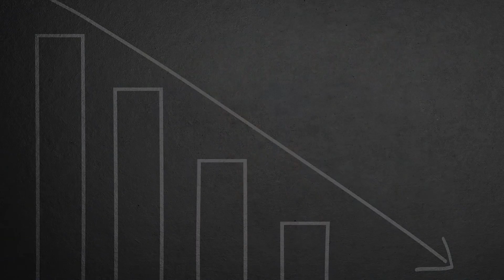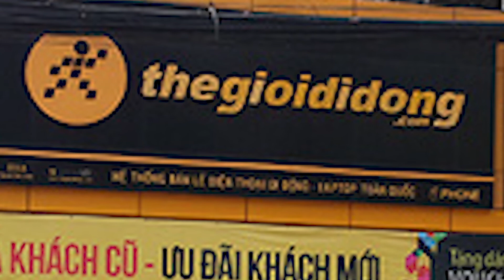BÍ QUYẾT THÀNH CÔNG CỦA DOANH NHÂN NGUYỄN ĐỨC TÀI - THẾ GIỚI DI ĐỘNG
Nhiều người lầm tưởng những doanh nhân khởi nghiệp từ 2 bàn tay trắng chắc họ phải sản xuất, xây nhà máy to đùng, hay có bí quyết thành công gì đó ghê gớm lắm rùi sau đó trở nên giàu có. Họ đã lầm, thực ra những doanh nhân thành công nổi tiếng đều bắt đầu là một người bán hàng, một người kinh doanh hết sức bình thường. Họ kinh doanh một thứ gì đó mà thị trường cần, ban đầu thì nhỏ nhỏ thôi, rồi từ từ mở rộng ra. Như vết dầu loang vậy.

Trường hợp của Thế Giới Di Động cũng vậy. Nguyễn Đức Tài sinh ngày 30/05/1969 tại Nam Định, từ nhỏ đã theo bố mẹ vào thành phố Hồ Chí Minh kiếm sống. Trong 1 lần chia sẻ với Bloomberg, Nguyễn Đức Tài nói rằng mình lớn lên trong nghèo khó tại thành phố Hồ Chí Minh, mẹ ông bán xôi và bán gạo rong. Vì vậy mà từ lúc còn rất nhỏ trong đầu ông đã luôn canh cánh suy nghĩ “làm sao để có cuộc sống tốt hơn cha mẹ mình”.

Chặng đường làm giàu của Nguyễn Đức Tài cũng chẳng dễ dàng gì khi lần đầu khởi nghiệp kinh doanh ông đã thất bại thảm hại (ông mở 3 cửa hàng bán điện thoại di động và phá sản). Lí giải cho điều này, ông cho rằng do thời còn trẻ bản tính kiêu ngạo và thiếu thận trọng nên đã không khởi nghiệp kinh doanh với người khác mà chỉ làm một mình.

Sau thất bại này, ông quay trở lại làm cho một bộ phận chiến lược của một công ty điện thoại để tích lũy kinh nghiệm và nắm vững lĩnh vực điện thoại di động.

Năm 2004, ông khởi nghiệp lần 2 cùng 4 cộng sự là Trần Lê Quân, Đinh Anh Huân, Điêu Chính Hải Triều và Trần Huy Thanh Tùng để thành lập thế giới di động với 2 tỷ đồng, trong đó ông góp 700 triệu đồng. Lần này, rút kinh nghiệm từ lần khởi nghiệp trước đó, ông mở 3 cửa hàng trên các con phố lớn, bán các thiết bị có nguồn gốc rõ ràng. Ngoài ra, thì dự án này cũng là sự kết hợp giữa trang web trực tuyến với hệ thống bán lẻ điện thoại di động.

Tuy nhiên, ban đầu cũng có rất nhiều khó khăn khi lượt khách truy cập các trang web thì rất tốt nhưng lượt mua tại cửa hàng thì không cao do các cửa hàng nhìn vẫn không chuyên nghiệp, có sự khác biệt lớn giữa hình ảnh tại website và trải nghiệm tại cửa hàng.

Để có thể tồn tại, những người sáng lập quyết tâm thay đổi khi từ 3 cửa hàng rút xuống chỉ còn 1 cửa hàng duy nhất, có quy mô hoành tráng để phục vụ khách hàng. Cửa hàng đầu tiên này chính là cửa hàng số 89A Nguyễn Đình Chiểu, với quy mô 200m2, cửa hàng này ở thời điểm đó được xây dựng khang trang và khác biệt hẳn với hơn 10,000 cửa hàng điện thoại nhỏ lẻ trên địa bàn thành phố Hồ Chí Minh lúc đó.

Ngày nay quy mô của Thế Giới Di Động và danh tiếng của Nguyễn Đức Tài không nói chắc ai cũng dễ dàng search ra trên Google. Chuỗi bán lẻ này đã trở thành một cỗ máy bán hàng mạnh nhất tại Việt Nam với doanh thu khoảng 5 tỷ USD mỗi năm, tiếp đến sẽ là vươn mình ra khu vực. Ngoài ra thì cổ phiếu thế giới di động cũng luôn nằm trong top quan tâm của nhà đầu tư nước ngoài.

Để trở nên giàu có, bí quyết thành công trước tiên bạn phải là một người bán hàng. Bí quyết này thực ra chẳng có gì bí mật cả, đó là bán…bán…và bán. Vingroup cũng đang bán, Masan cũng đang bán, Vietjet cũng đang bán, có ông chủ nào của các tập đoàn này mà xuất thân không phải là một người bán hàng đâu !

Hãy kết nối với cộng đồng những doanh nhân thông minh tại